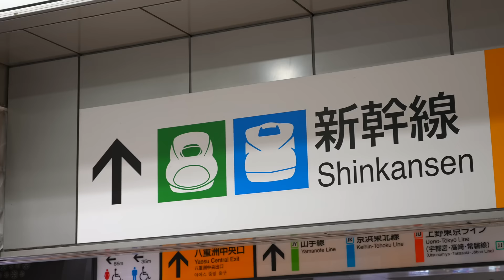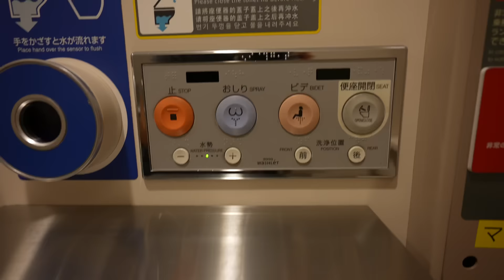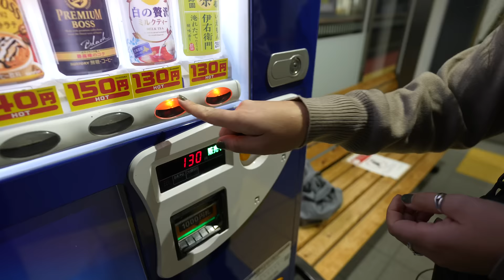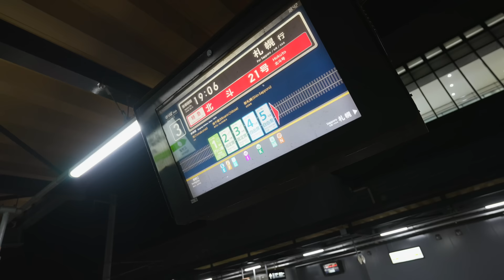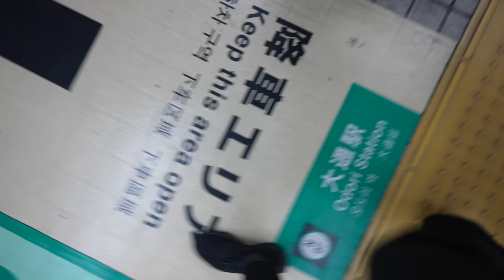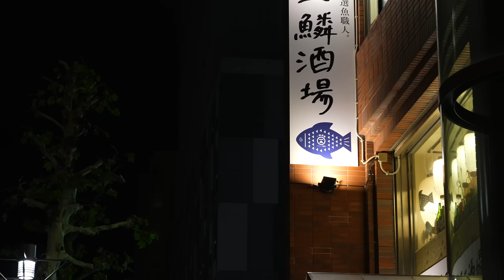BULLET TRAIN FROM TOKYO TO HOKKAIDO (Japan's fastest train)